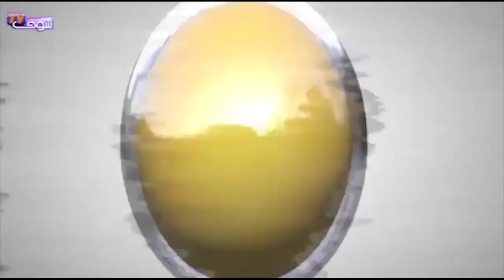الإدريسي : نسخة كأس العالم للأندية الحالية ستكون مختلفة تنظيميا وكرويا